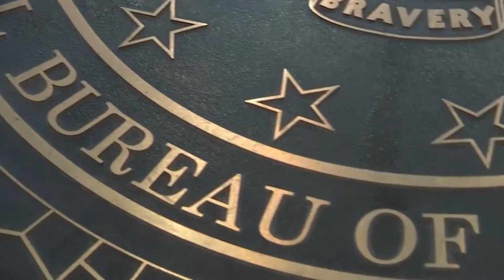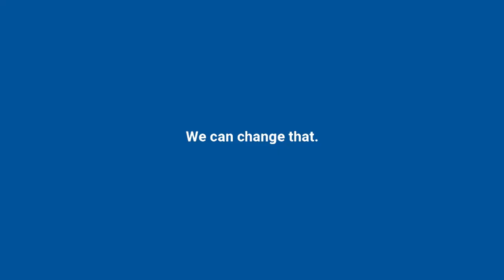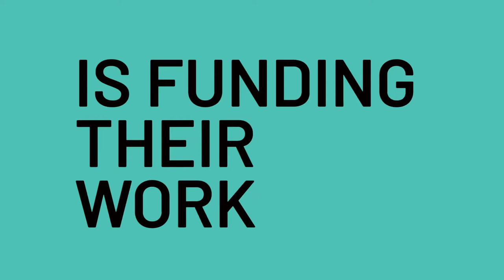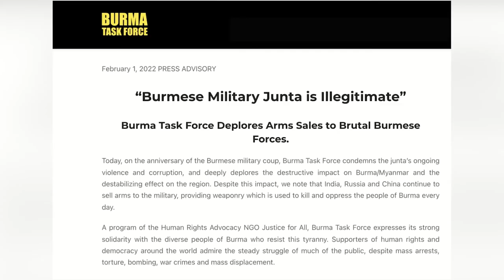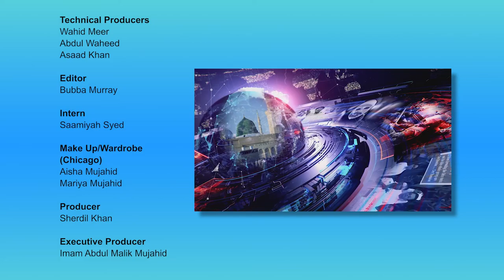Muslim News - Feb 1, 2022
00:00 INTRO-HEADLINES
01:06 BIDEN SAYS HE WILL DESIGNATE QATAR AS MAJOR NON-NATO US ALLY
01:51 6 HBCUS RECEIVED BOMB THREATS MONDAY
02:28 JUDGE REJECTS PLEA DEAL IN FEDERAL CASE OVER AHMAUD ARBERY’S MURDER
03:25 GEORGIA PROSECUTOR ASKS FBI FOR SECURITY HELP AFTER TRUMP RALLY COMMENTS
04:11 NGO: PNEUMONIA CASES SOARING, KILLING CHILDREN IN AFGHANISTAN
05:05  INDIA: GANDHI’S KILLER GODSE NEVER LEFT RSS, NEW BOOK CLAIMS
05:53 HINDUTVA EXTREMISTS CELEBRATE MURDER OF GANDHI ON JAN 30
09:34 ISRAEL FORCES PALESTINIAN FAMILIES TO SELF-DEMOLISH OWN HOMES IN JERUSALEM
10:24 MALI EXPELS FRENCH AMBASSADOR OVER AUTHORITIES’ ‘HOSTILE’ REMARKS
11:13 VOGUE FRANCE SAYS ‘YES TO THE HEADSCARF.’ SOME MUSLIM WOMEN ARE NOT HAPPY
12:03 ROHINGYA SAY COUP IN MYANMAR OBSTACLE TO REPATRIATION
12:54 MODERN-DAY SLAVERY CONDEMNED BY CHURCH IN TANZANIA
13:42 SAUDI ISLAMIC MINISTER APPOINTS FIRST WOMAN UNDERSECRETARY
16:24 ANALYSIS ON BURMA COUP ANNIVERSARY WITH ADEM CARROLL